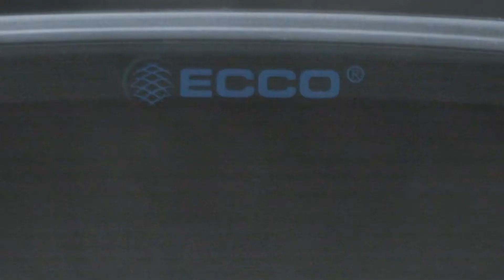ECCO - Cameras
Wired and Wireless Back-Up Camera Systems

ECCO back-up camera systems significantly enhance reversing safety with their weather-proof designs and high-definition monitor displays. Available with wired or wireless models and multi-camera options, our camera systems easily install on any vehicle, from work trucks to cars and industrial equipment.